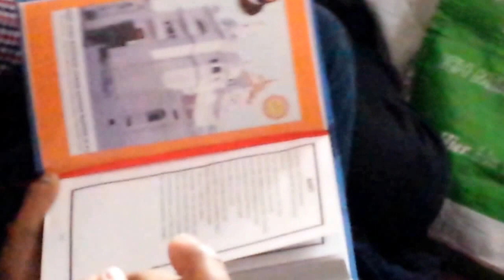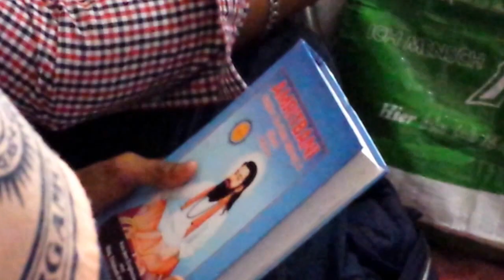Aarti Shri Guru Ravidass Maharaj Ji Di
Shri Guru Ravidass jayanti 2016 di khushi wich. Ghar Ghar ja k Shri Guru Ravidass Maharaj Ji di Amritbani da Parchar karde hoye Austria Vienna Gurghar di Sangat.

Shri Guru Ravidass Sabha Vienna (Address: Pelzgasse 17/ Saal 1
Vienna, Austria) Shaheedi Asthan Shri 108  Sant Ramanand Ji...